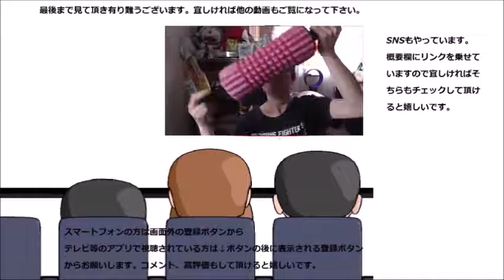やった～届いた～！！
やった、届いた～って、何が？